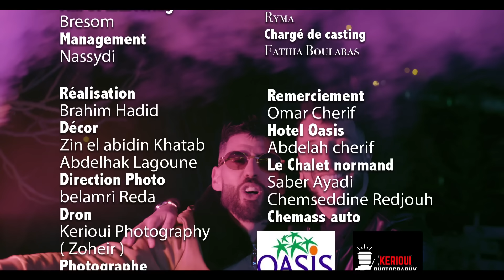Djalil Palermo ft Didine Canon 16 - No Stop (Official Music Video)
Arrangement : Housseyn Benguerna & Ahmed Kareb
Trompette : Pedro
Percussions : Rafik Maknine
Mix & Mastering : Hichem Bresomm
Réalisation : Brahim Hadid
Production : @SkyprodsOfficiel & @tceproduction1219